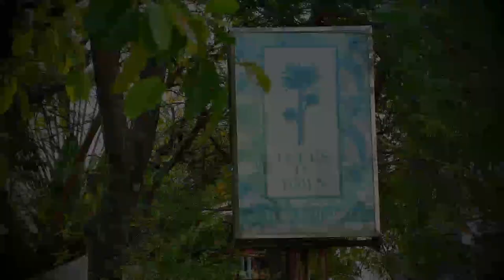AH 3626 ผลจากการฝ่าฝืนต่ออัลลอฮฺ โดย อาจารย์อารีฟีน เจ๊ะสมัน